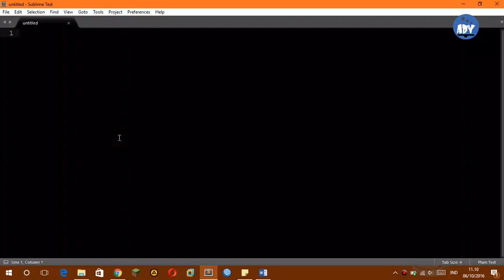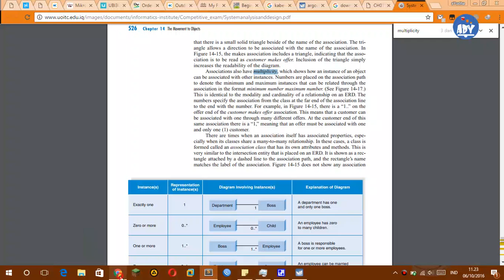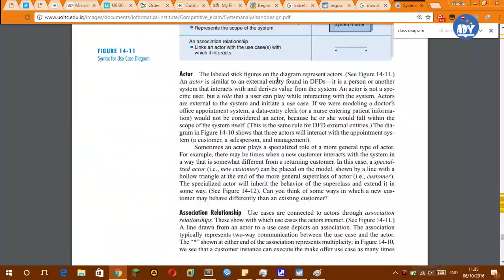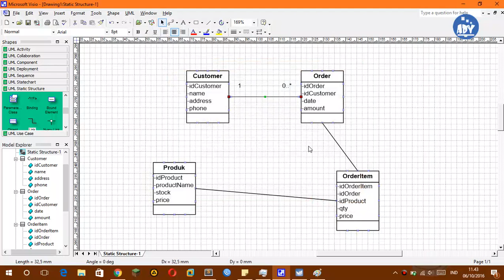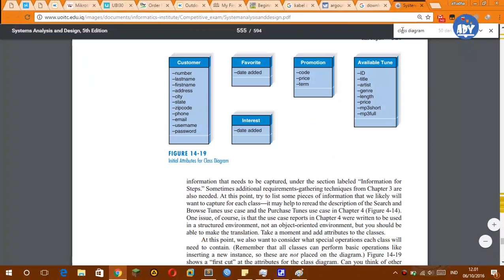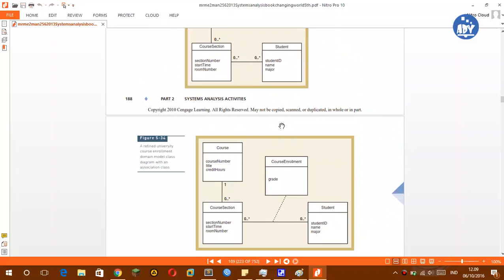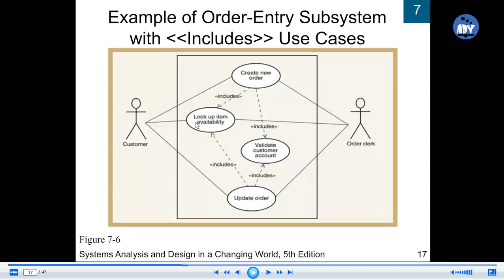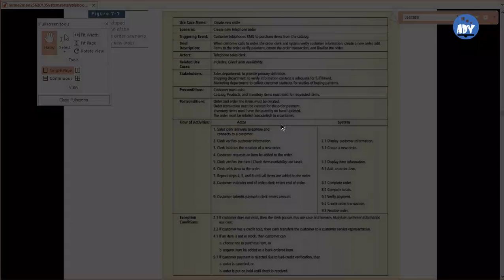Rekayasa Perangkat Lunak Penjelasan Class Diagram dan Usecase Diagram Pertemuan 05